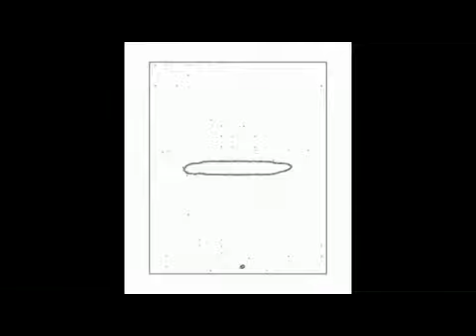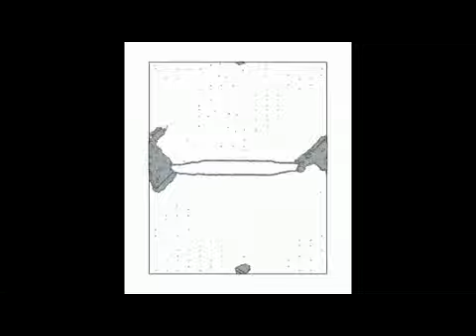Wang13MaoPNAS Mov2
Atomistic configuration of the crystallization process in MG from molecular dynamics simulation. From "Real-time, high-resolution study of nanocrystallization and fatigue cracking in a cyclically strained metallic glass," Cheng-Cai Wang, Yun-Wei Mao, Zhi-Wei Shan, Ming Dao, Ju Li, Jun Sun, Evan Ma and Subra Suresh, PNAS 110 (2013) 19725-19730.